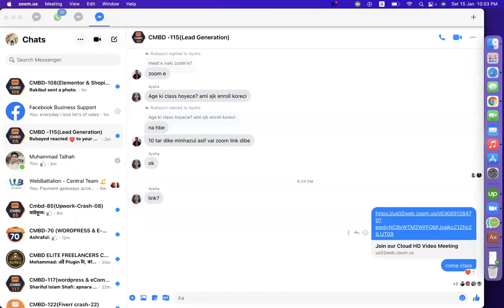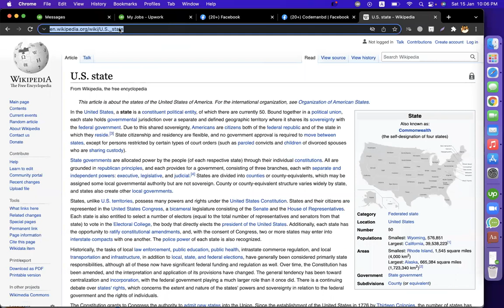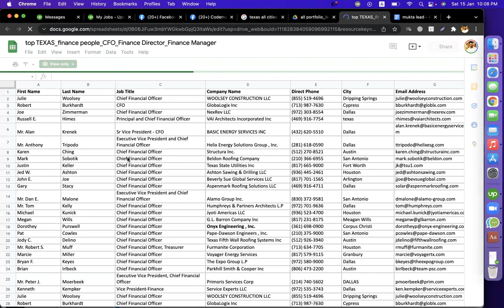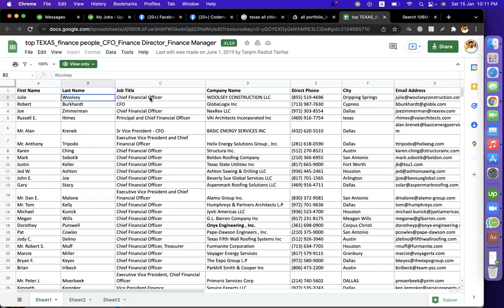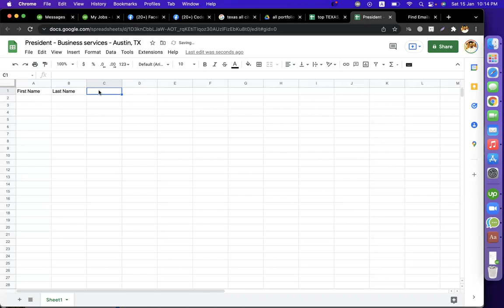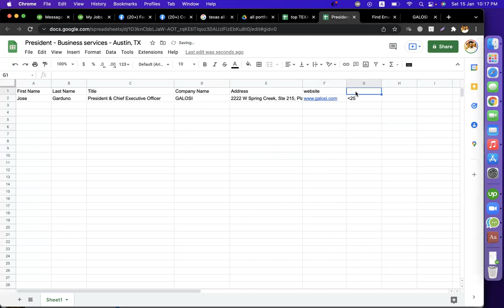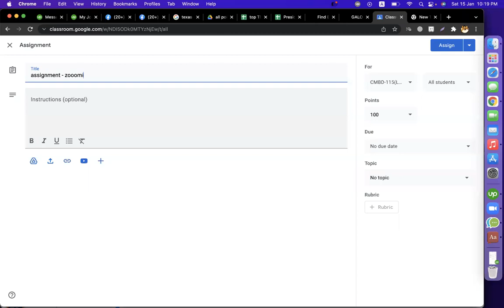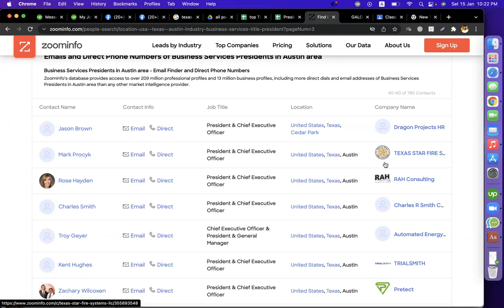Lead Generation Bangla Tutorial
Leads typically hear from a business or organization after opening communication (by submitting personal information for an offer, trial, or subscription) … instead of getting a random cold call from someone who purchased their contact information.